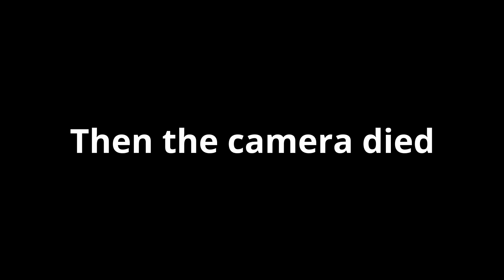727LB STRONGMAN YOKE RACE || LALAS BROTHERS CHALLENGE PART 2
The World's Strongest Team/Brothers see which one can move a 727LB Yoke the fastest over 20 meters. Vytautas V Marius Challenge part 2.

The Lalas Brothers